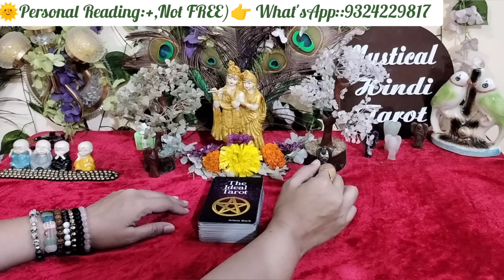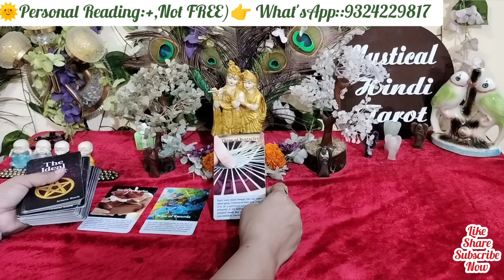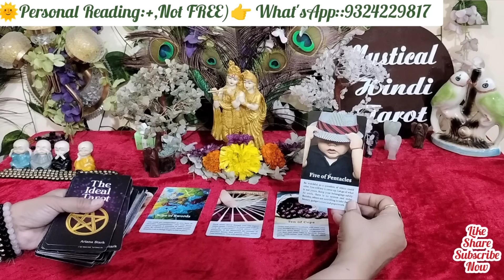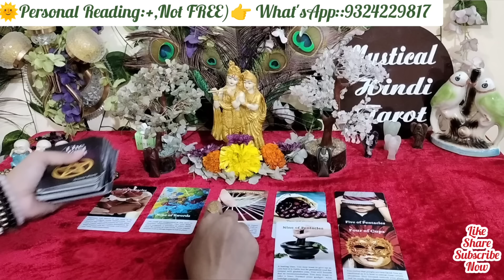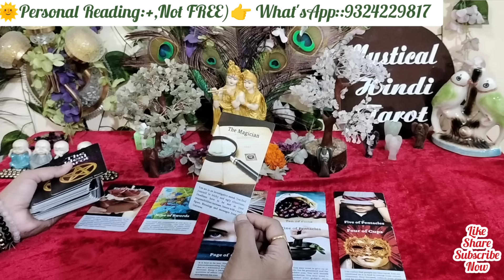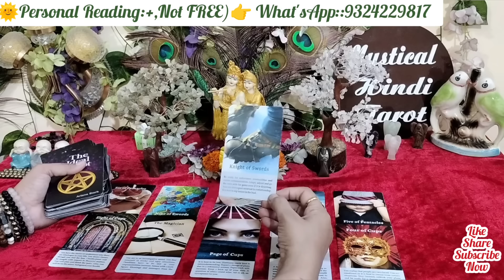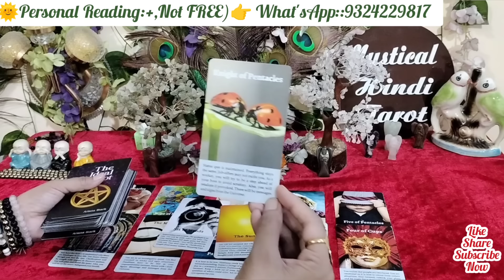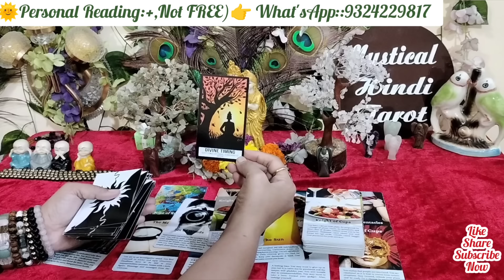💯CURRENT FEELINGS OF THEM!HIS/HER FEELINGS 4 U!TRUE DEEP ROMANTIC LOVE FEELINGS!TAROT CARD READING